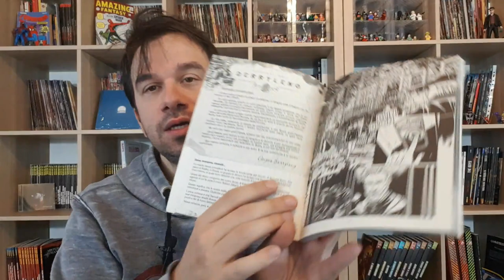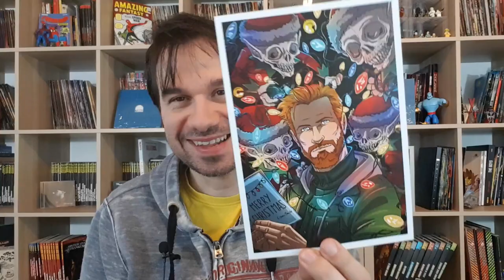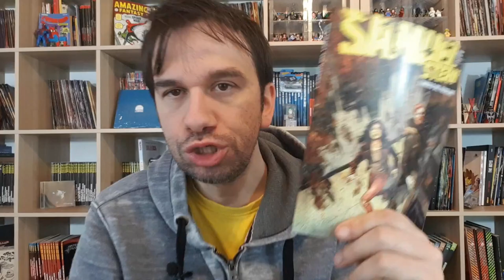SAMUEL STERN 25 - l'Angelo del Focolare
!!!APRI TUTTO!!!

presentano il fan Club Sterniani

SAMUEL STERN 25 - l'Angelo del Focolare Di Antonella Liverano Moscoviti & Lisa Salsi

00:00 Intro e note editoriali
02:06 Fan Club STERNIANI
06:31 Analisi no Spoiler
07:47 Analisi Spoiler